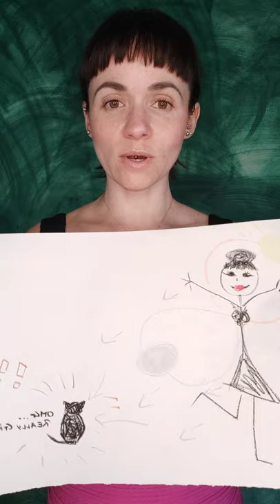Twoja joni jest bardziej niezwykła niż myślisz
Joni jest boskością.

Wymagało ode mnie wiele zaangażowania, czasu i łez, żeby to zauważyć i przyjąć.

Ale pojąwszy to, nie ma odwrotu.
Bardzo bym chciała, żeby każda kobieta wychodziła z domu jako dorosły człowiek, jako wzmocniona istota i jako kochająca swoje cudowne ciało, intelekt, intuicję, seksualność, duchowość i aspiracje osoba.

Stąd też czuję, że tak ważne jest, żeby łączyć się z tym, co jest naszą esencją.
Czuję też, że nic nie wyraża esencji kobiecości trafniej i lepiej, niż właśnie nasze piękne joni.

One mają w sobie i potęgę i radość, wszelkie emocje i każdą jakość.
Szanujmy je, bo są cudowne!

Film jest materiałem, jaki nie jest najlepszej jakości, ale... jest wystarczająco dobry :)

Poniżej jest link, który prowadzi do:
zaproszenia do warsztatów online dla kobiet rozkochujących się w rozkoszy,
medytacji serca i tantrycznej praktyki intymnościowej “Głęboka Intymność”,
moich mediów (FB, IG, Tik Tok),
oraz specjalnej przestrzeni w grupie na FB, tylko dla kobiet autentycznie i świadomie kochających i zgłębiających swoją kobiecość

Treści przedstawione w tym i w innych moich filmach są opiniami.

Czasem mam na sobie ozdoby z drewna. Z oddaniem i pasją, robi je